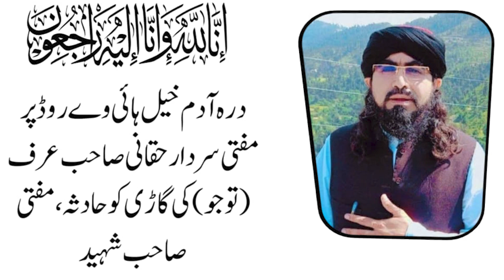Mufti Sardar Ali Haqqani Last Speech | Mufti Sardar Ali Haqqani Shaheed Ka Akhiri Bayan